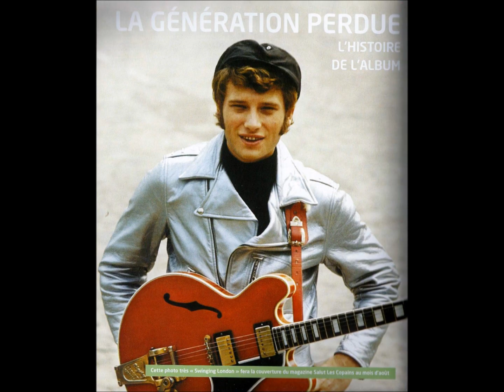Johnny Hallyday On s'est trompé 1966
Chanson de l'album " La génération perdue " en 1966. Auteurs Micky Jones et Tommy Brown.